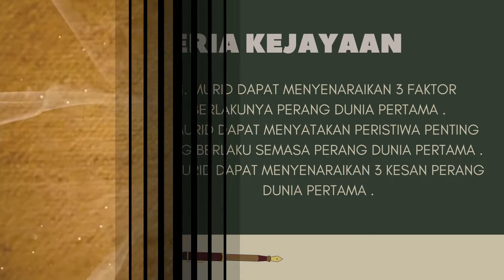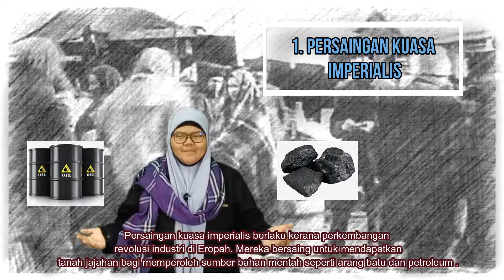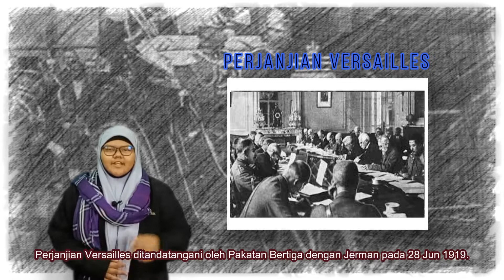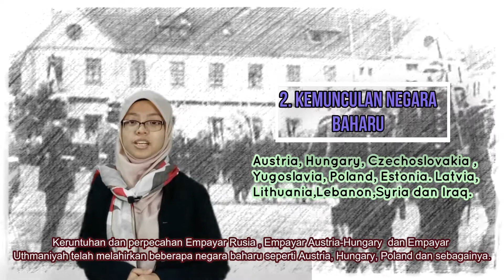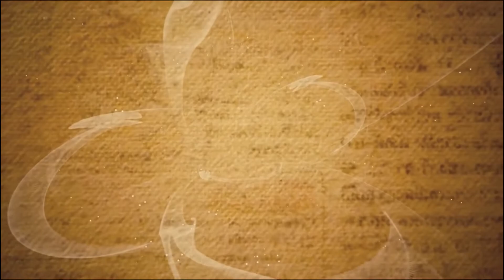SEJARAH TINGKATAN 4 | PERANG DUNIA PERTAMA